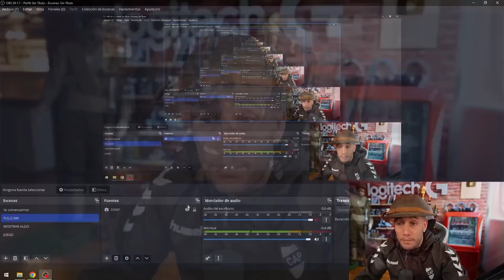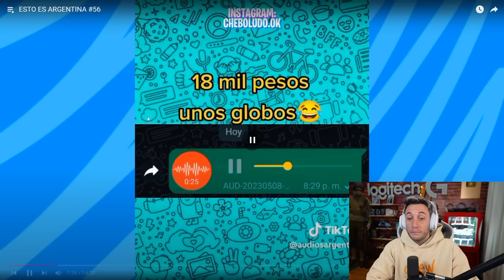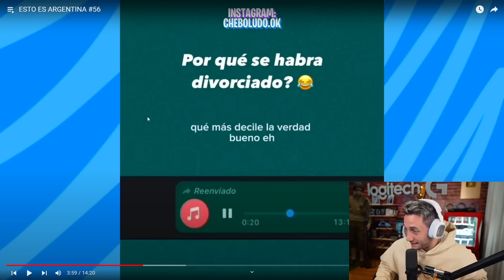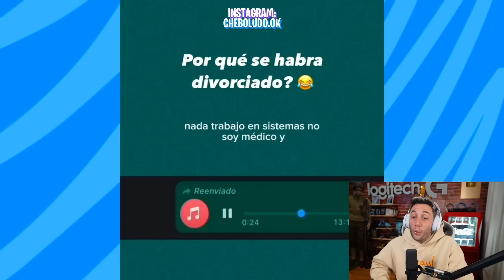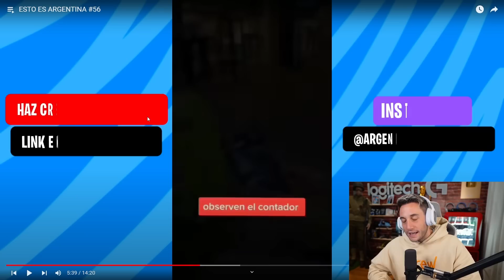LAS PAREDES VIENEN CON VENTILACIÓN? MEMES ARGENTINA